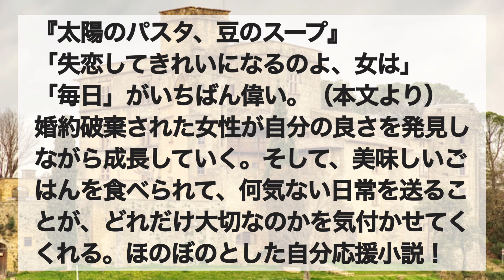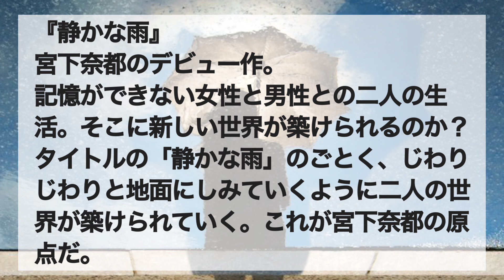【宮下奈都】好きな小説５選（ナレーションなし）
【宮下奈都】好きな小説５選

◆本の購入はこちらから↓
『羊と鋼の森』

500万冊以上が読み放題。お好きな端末で利用可能。
キャンセルされるまで月額980円で自動更新。

Audible会員なら12万以上の対象作品が聴き放題！s

◆日本最大級のオーディオブック配信サービス audiobook.jp
本を読みたいけれど時間がない・・・そんなあなたには、
本を「耳で」読む新しい読書の形、“オーディオブック”がおススメ！

◆だいすきな本でポイントを貯めよう！「ブクスタ」
おすすめの本を紹介することでお小遣いを稼げるサービス

◆ あなたにぴったりの本が見つかる！「Yomeru」
書籍サービスの無料会員登録とレビューの投稿

◆書籍紹介メディア「ブックレコメンド」の寄稿者募集、課題本提案
本を読みたい、書評を書きたい、著書を売りたい。

◆本の要約サイト「flier フライヤー」
各分野の専門家が精読して要約した信頼感抜群のサービス
毎月30冊前後の新たに追加される要約が読み放題。

◆本の要約サービス「サマリーオンライン」
有料会員として登録頂いている間、
サービスに掲載している本の要約等のコンテンツが読み放題！
要約は1冊5分程度で要約を読むことが可能

◆買取サービス「ネットオフ」
お売りください！読まなくなった本／聴かなくなったＣＤ／観なくなったＤＶＤ
資源はリサイクル！ネットオフなら１冊からでも買取ＯＫ！

◆日本最大級のネット書店「ネットオフ」
40万タイトル100万冊の品揃え！
1,500円以上お買上げで送料無料 ！

写真：Jace & Afsoon on Unsplash